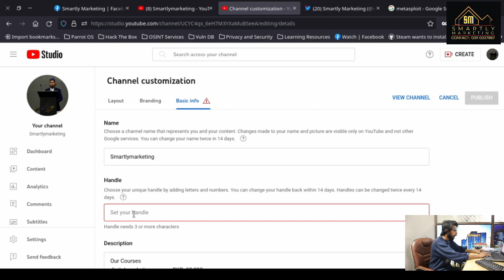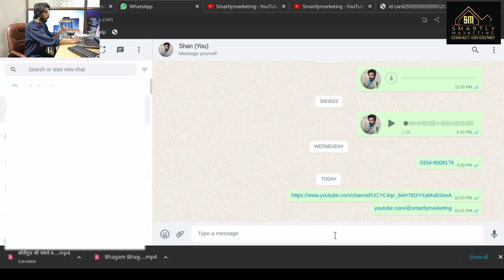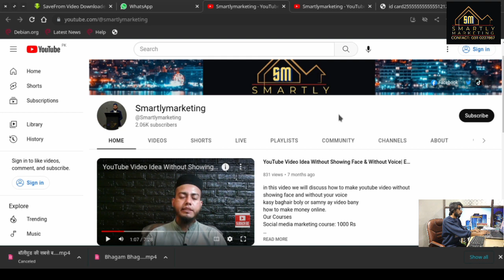Supercharge Your YouTube Channel Growth with These Expert Tips Smartrly Marketing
If you're looking to supercharge the growth of your YouTube channel, you've come to the right place. In this video, we share valuable tips and strategies that can help you take your channel to new heights.

Join us as we dive into expert advice and insights that cover everything from content creation to audience engagement and optimization techniques. Discover the proven methods used by industry professionals, including the experienced team at Alhayat and Smartlymarketing, led by Muhammad Imran.

Whether you're just starting out or seeking ways to enhance your existing channel, these tips are designed to provide you with actionable steps and guidance. We believe in empowering content creators to thrive and succeed in the competitive world of YouTube.

Let's grow together and unlock the full potential of your YouTube channel.